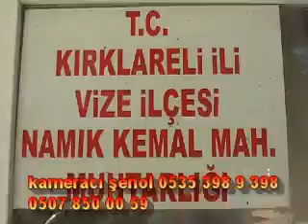vize dört oluk aytekinin düğününden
kameracı şenol FUL HD kamera çekimi renkli ışıklar perde ve aydınlamalarııyla ve dış çekim hizmetinizde irt. 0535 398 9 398 bizi arayın yardımcı olalım.
türkiyenin her yerinde hizmet verilir not: videonun rahat izlenbilmesi için kalitesi düşürülmüştür